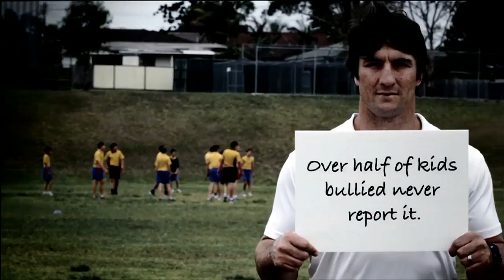NRL making a difference in the community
The NRL is making a massive difference in the community. From One Community programs: Tackle Bullying, Eat Well Play Well Stay Well, Dream Believe Achieve and Rugby League Reads, to the amazing work done at Rugby League All Stars and across the game by the clubs and players, no sport is more committed to it's community. This video showcases all the work being done across the Greatest Game of All.